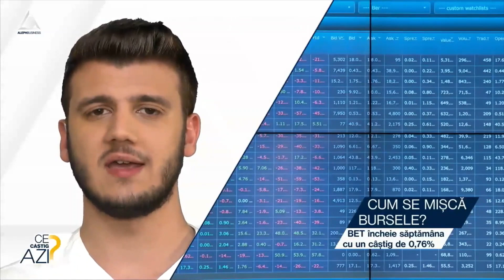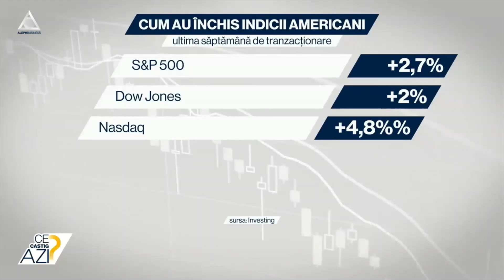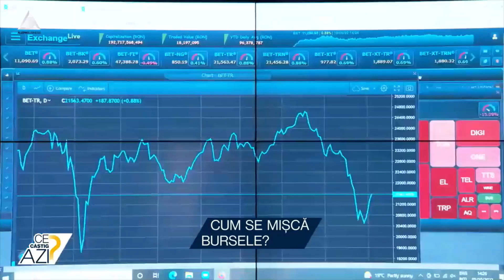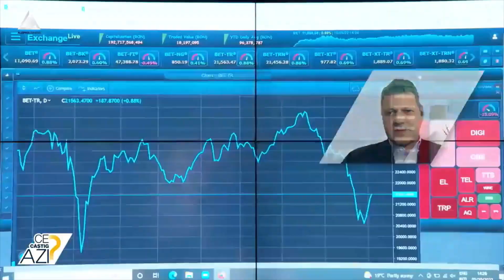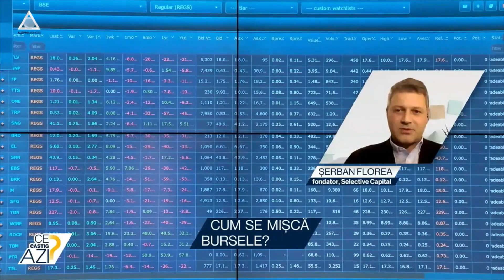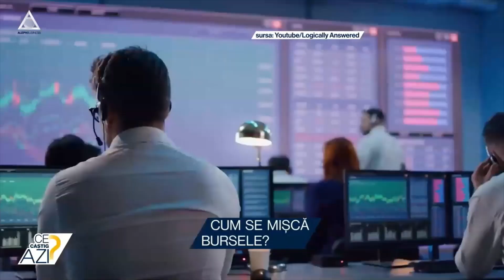Cum se mișcă bursele?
➥ Bursa de Valori București închide ședința de vineri cu un minus de 1%.
➥ BET încheie săptămâna cu un câștig de 0,76%.
➥ Cei 3 indici principali din SUA închid săptămâna pe plus.